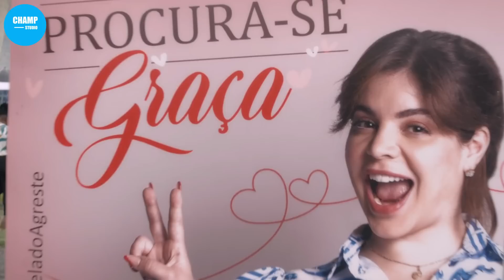สปอยหนัง เมื่อประธานบริษัทไปหลงรักสาวจากชนบท | Christmas Full of Grace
สรุปเนื้อเรื่อง Christmas Full of Grace (2022)
▷▷▷ Fanpage  shorturl.at/sERS3